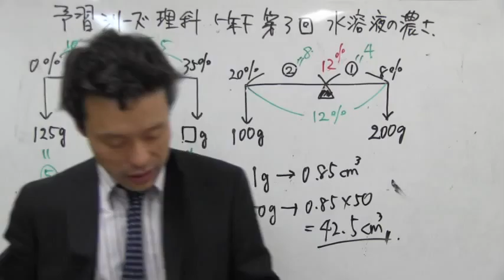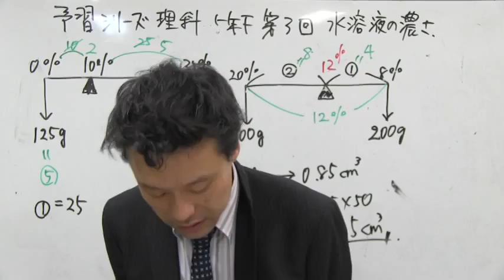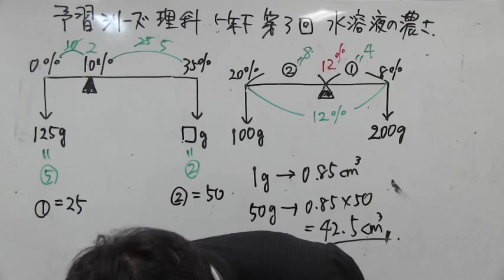中学受験専門プロ個別指導塾ノア ノア式予習シリーズ学習法 5年理科 水溶液の濃さ 固体が水に溶けるとき